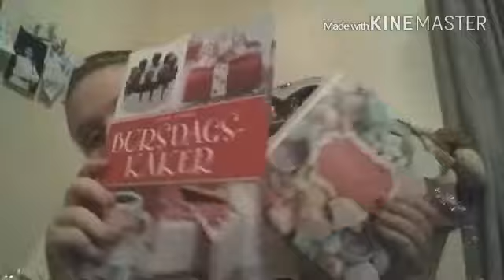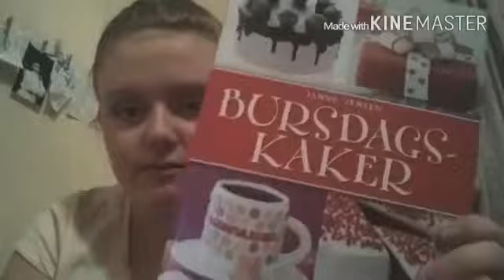What I got for my Birhday 2015